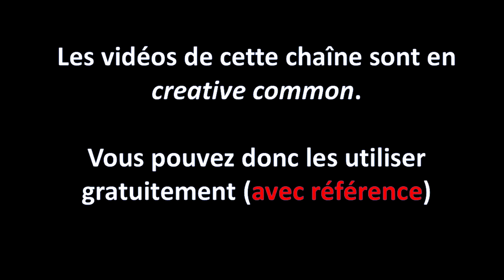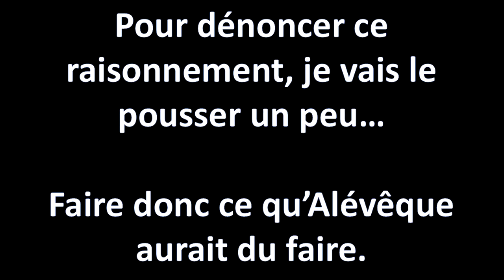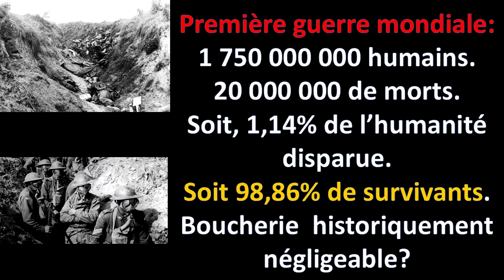👿Décès Covid 19: attention aux raisonnements faux!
Dans une vidéo dites humoristique, Christophe Alévêque reprend à son compte un raisonnement fallacieux! Il fait trés clairement de la désinformation. Je pousse son raisonnement plus loin!

❤Liens importants pour la chaîne:

💥💥Rejoignez la chaîne Odyssee pour les debunkages.